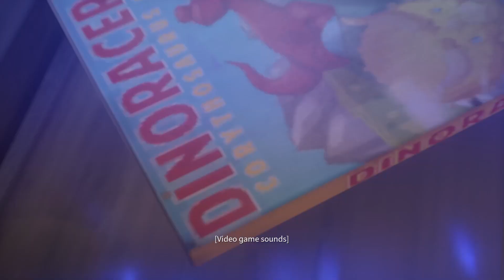Life is Strange True Colors gameplay walkthrough part 11 [ Playing A Game ] with commentary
You play as Alex who comes to Colorado to live with her brother. Alex finds herself solving a old mystery surrounding the town. Be careful about the choices you make along the way.